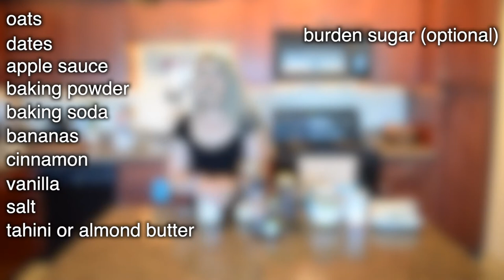Real Chef Tests Influencer Recipes | Ellen Fisher Blueberry Muffin Top Cookies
Influencer love to give you some of their favorite recipes, sometimes just in videos and sometimes they are selling you a cookbook. But do these recipes actually work? They're influencers, not chefs, so I set out test some of these influencer recipes and reveal the truth.

Tips to make this recipe work:
1. This recipe is supposed to be cookies but the batter is to thin. Make this recipe as is and bake in a muffin pan, bake until a toothpick comes out clean.

2. If you really wanted these to be cookies like I did half the water in this recipe. If it's still to thin to stay in separate cookies on the pan, add a little extra oat flour. The batter should be thin but it shouldn't melt into each other.

3. Mix the blueberries in after the oats and after you've made sure it's a good consistency. Mix them in as little as possible to keep the batter from turning grey or blue.

BLM Charity Links